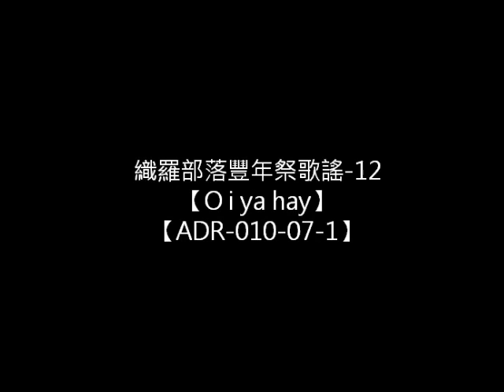[織羅部落豐年祭系列]12-O i ya hay-大會聯歡舞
2009織羅部落豐年祭歌謠